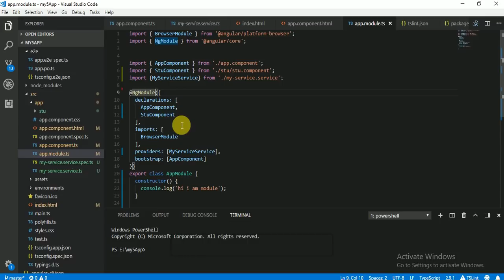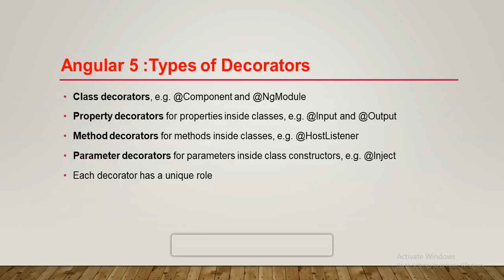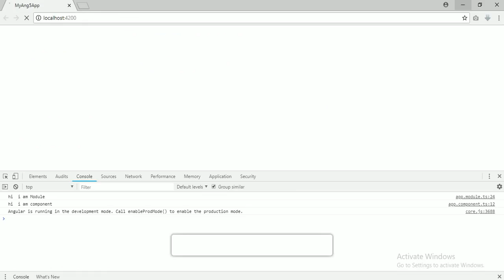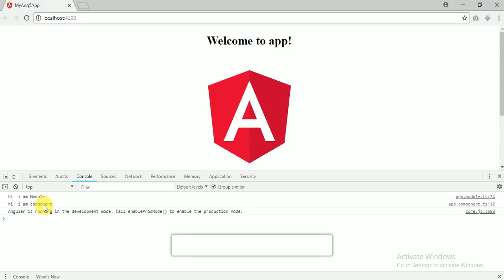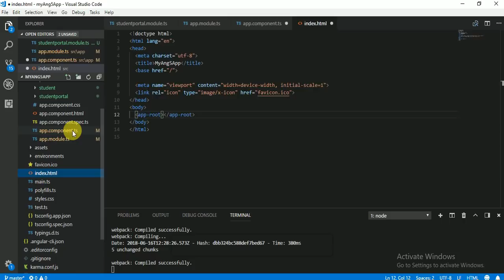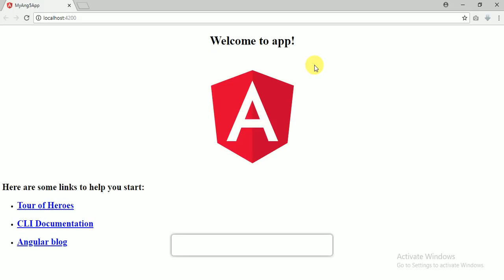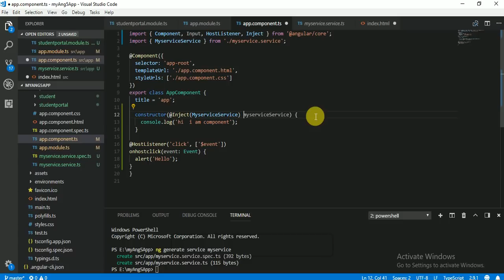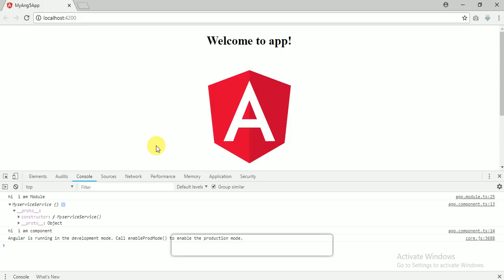Angular 5 Decorators: Part 6 - Angular 5 full training in Hindi - Decorators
Hello Friends,
Welcome to Part 6 of Angular 5 full training in Hindi  by Sahosoft solutions. in this video tutorial, we will learn about angular 5 folder structure - Decorators.

Friends, agar meri explanation main koi cheez aap ko samaj nah aa rahi ho to aap neechay comment kar saktay hain  taki main next video main
pehlay usay explain karuga phir next vide tutorial ko start karunga. I read all the comments.

यदि इस आप वीडियो पसंद करते हैं, तो कृपया इसे पसंद करें, फिर हमारे चैनल की अधिक वीडियो के लिए सदस्यता लें और बेल आइकन्स  को दबाना  न भूलें।